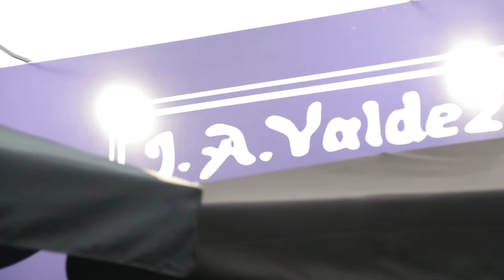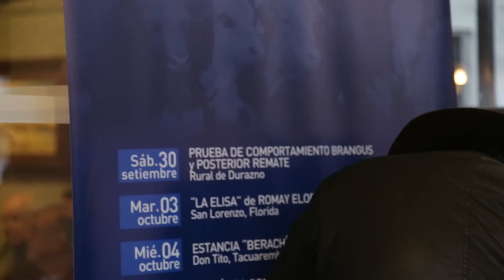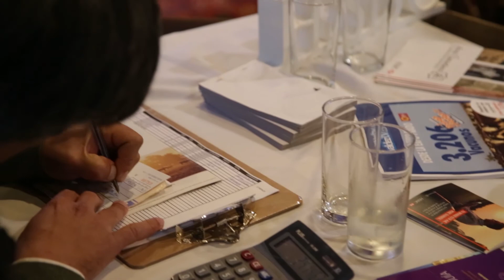Segundo año consecutivo de “La Peña de Valdez” en Expo Prado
Durante Expo Prado 2017 la Peña de Valdez, ubicado a pocos metros del ruedo, tuvo gran éxito con la participación de destacados cantautores y otros de carácter amateurs.
Por otro lado, en dicha peña se generan ámbitos de familiaridad entre amigos y clientes del escritorio, argumentó a TodoElCampo Pablo Valdez, director de Valdez y Cía.